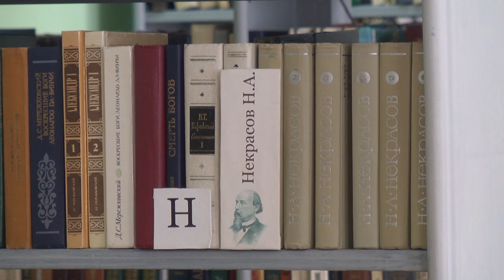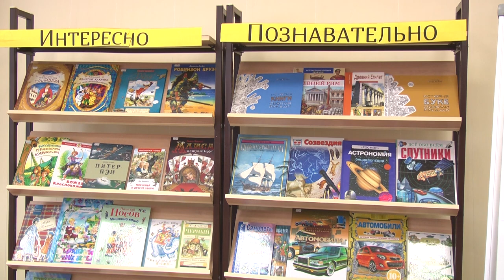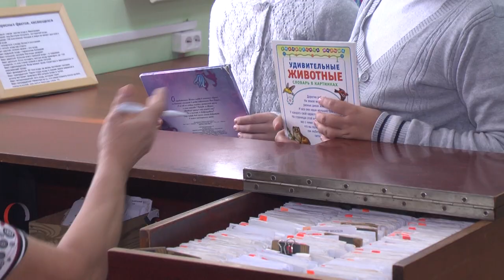Читать, слушать, смотреть, играть. Чем занимаются в библиотеках ульяновцы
Сейчас в регионе работает 520 государственных и муниципальных библиотек, из них 32 – так называемые модельные. Совсем скоро в Ульяновске откроют ещё две такие.